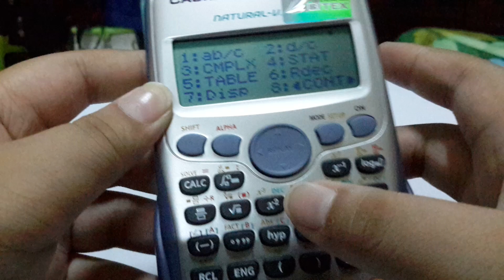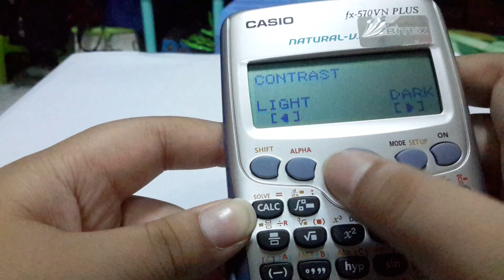Ctia Tuan Chau | Cách cài đặt tương phản trong máy tính casio fx-570 VN PLUS